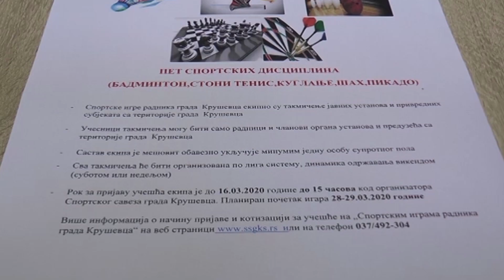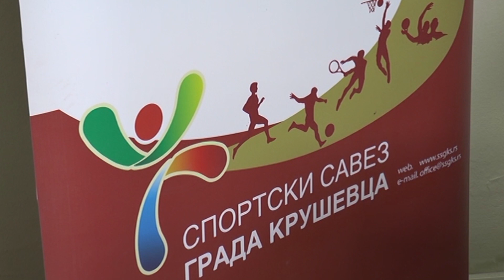RASPISAN JAVNI POZIV ZA PODNOŠENJE DOKUMENTACIJE ZA DODELU SPORTSKIH STIPENDIJA ZA 2023. GODINU